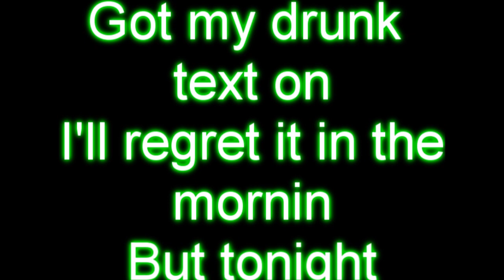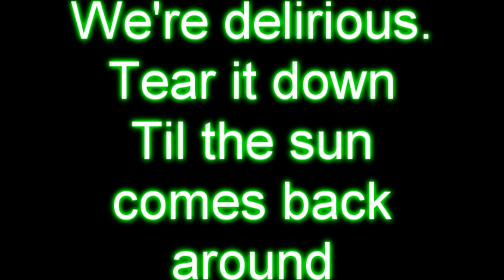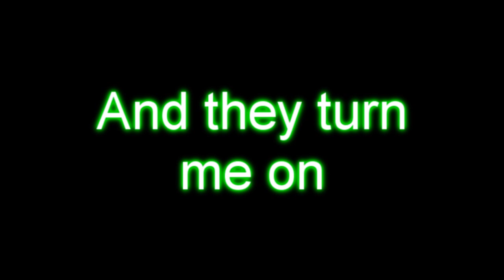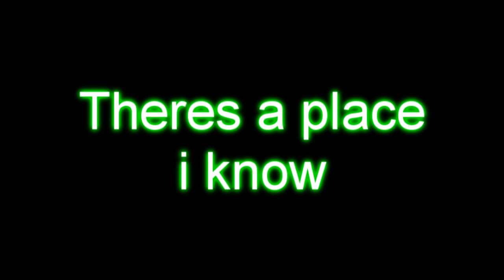Kesha Take It Off Lyrics Video [HD]